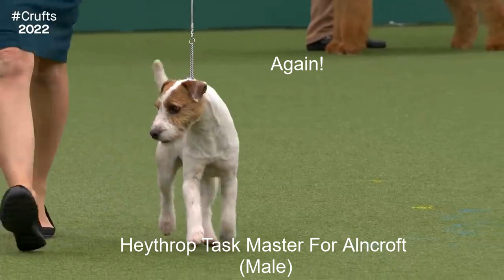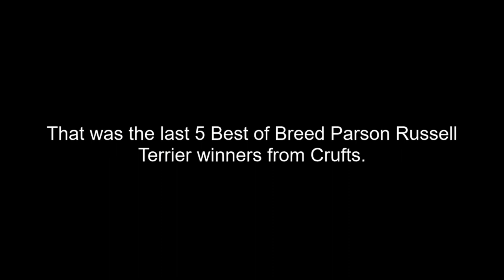Best of Breed, Terrier Group|PARSON RUSSELL TERRIER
Lets take a look at the last 5 Best of Breed Parson Russell Terrier winners from Crufts, covering the years 2017, 2018, 2019, 2020 and 2022.

Music | Arcade by Declan DP